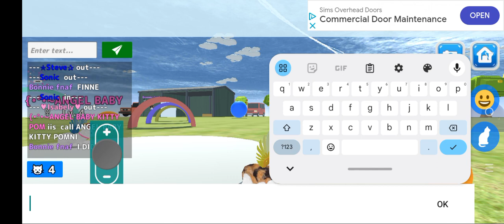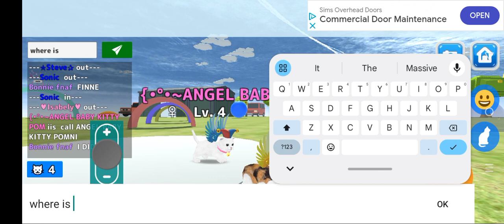this is great idea in cat simulator!